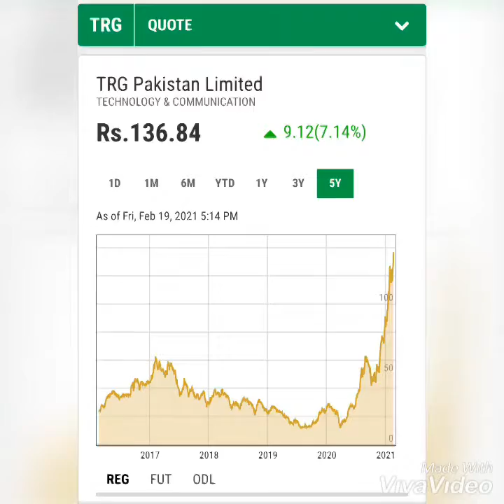TRG Pakistan high rise🔰🔰